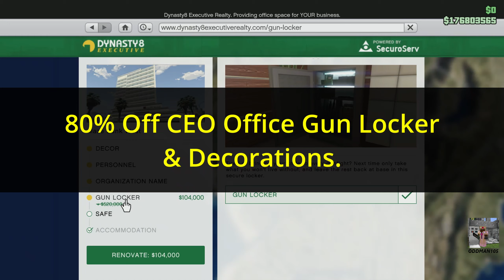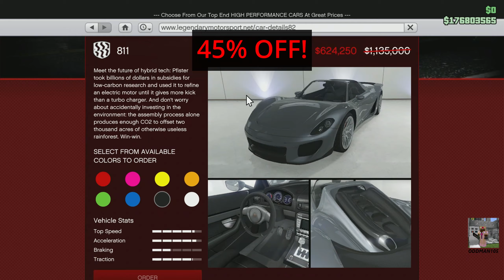3X CASH ON MOC MISSIONS! 2X Cash on CEO / VIP/ MC Work & Challenges (GTA 5 Online Weekly Update)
This week's double and triple money bonus events, discounts, and special events are valid through April 13, 2022.